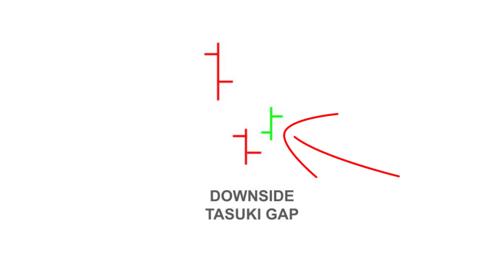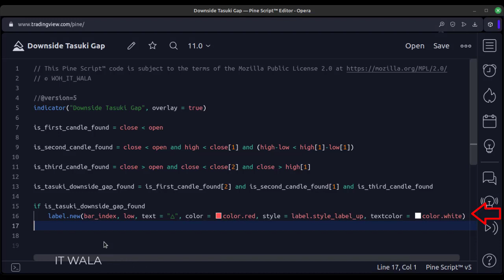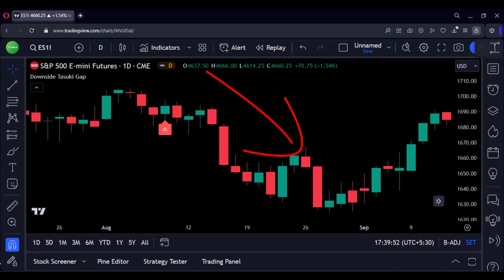😅 TRADING VIEW - PINE SCRIPT: 😅 DOWNSIDE TASUKI GAP 😅